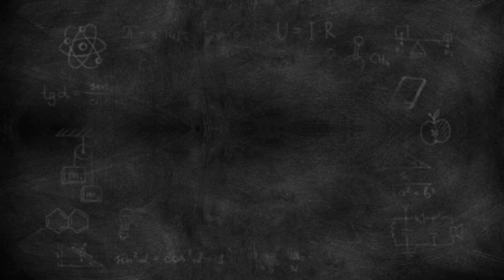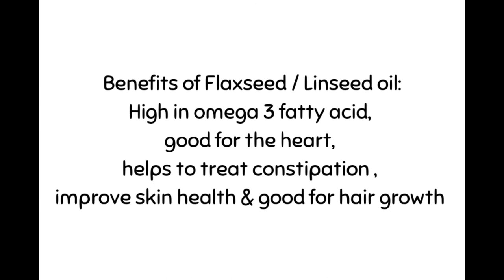Homemade Flaxseed Oil for Hair Regrowth & Flawless Skin/ Benefits Of Flaxseed Oil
Flaxseed/Linseed oil: Homemade Flaxseed Oil for Hair Regrowth & Flawless Skin/ Benefits Of Flaxseed Oil. Flaxseed oil for hair loss& new hair growth